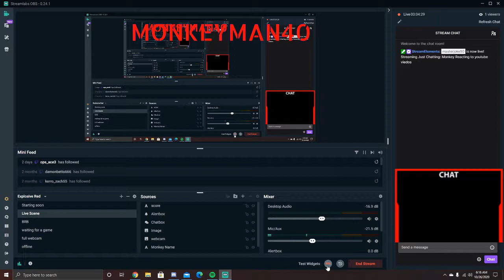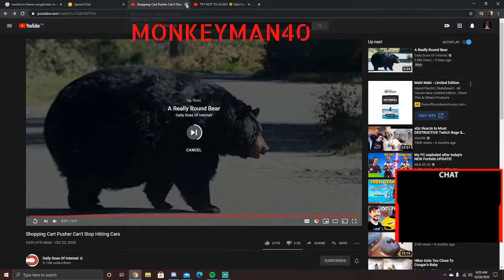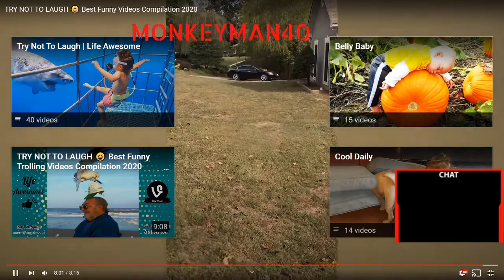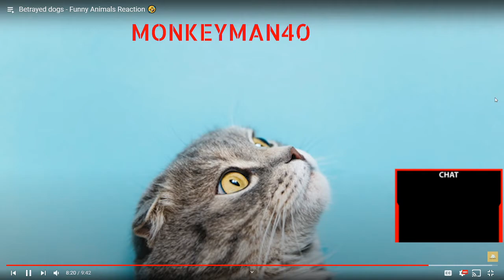Monkey Reacts to funny Videos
monkey  was trying to to laugh